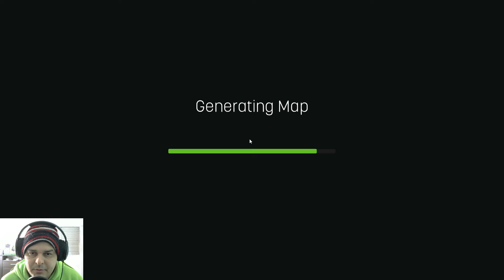Terra Nil Salve Um Planeta Da Seca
Terra Nil, from eco-warriors Free Lives (Broforce) and recycled publisher Devolver Digital, presents players with the task of environmental rejuvenation.
The phases of wasteland reclamation
Begin with the water system, slowly purify the soil, and cultivate pioneer greenery. Embark on more ambitious tasks, restore biodiversity, fix the climate, introduce wildlife, and finally recycle all the structures you used to get there, leaving the environment pristine.
Unique, procedurally generated maps
Each region of the game has its own flavour and procedural generation palette. Yet even within a region, no two playthroughs will be the same.
Picturesque landscapes
Navigate sprawling, verdant, hand-painted environments where everything but the rocks move and breathe. A meditative soundtrack and stunning audio palette will accompany your efforts.

Pc Gaming
Memoria DDR4 16 giga 3200 mhz
Respeito acima de tudo , Curtiu deixa um like isso ajuda a fortalecer o canal , seja inscrito e concorra a sorteios no canal de lives , nossa meta e se divertir nos games afinal games e para isso